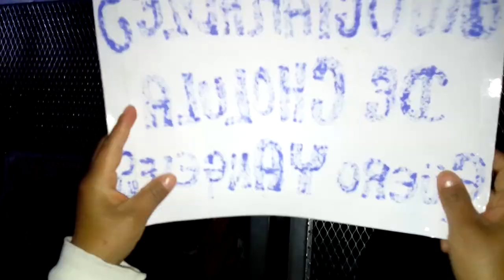SONIDO SAMURAI EN SANTIAGO XICOTENCO 20 NOVIEMBRE 2016.